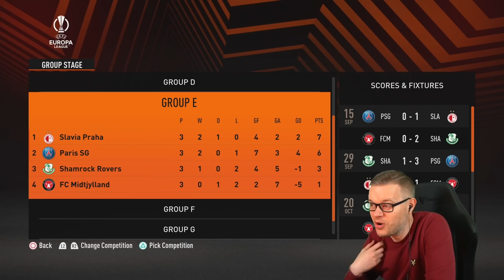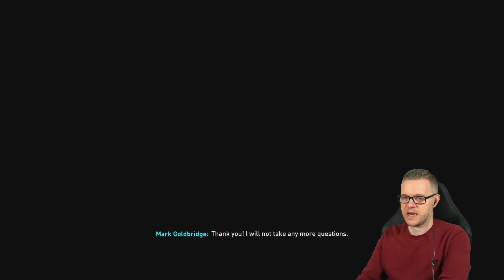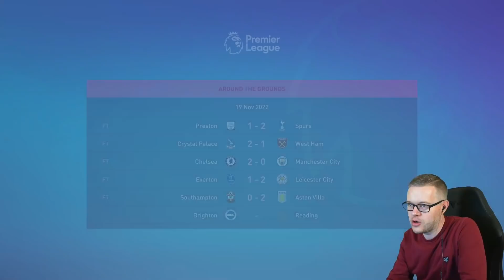FIFA 22 Manchester United Career Mode! GOLDBRIDGE Episode 14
FIFA 22 Career mode and Goldbridge takes over Manchester United! Can he bring the glory days back to United with Cristiano Ronaldo.